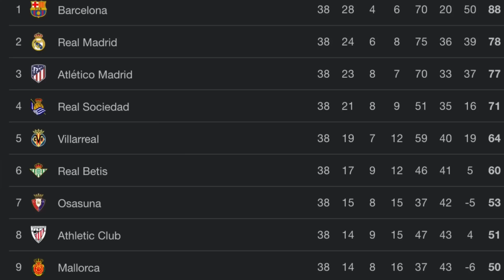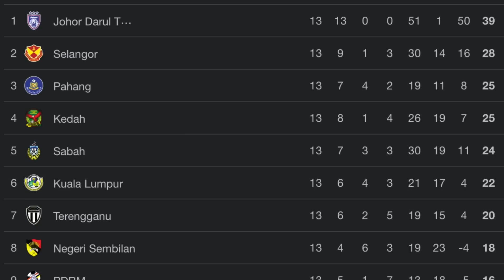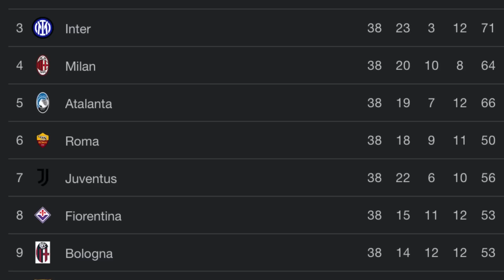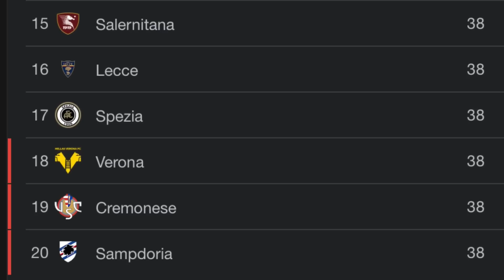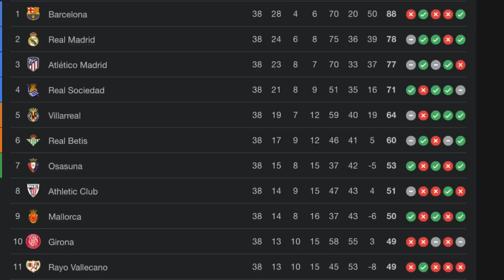Bolasepak Bersara Daripada Zlatan🥹💔 Pemergian Benzema Mengejutkan🤯 Chelsea Akan Jual Lukaku🥲